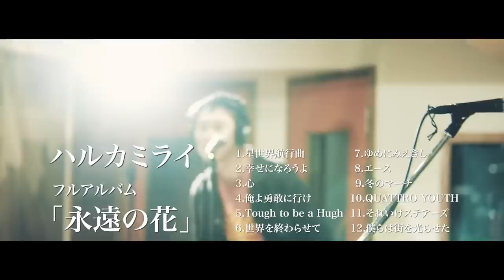ハルカミライ - 「永遠の花」全曲ティザー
ハルカミライ
フルアルバム「永遠の花」
収録曲を全曲ティザー用に全曲演奏した映像。
生(ライブ)にこだわってきた
ハルカミライならではのティザー映像

ハルカミライ - 永遠の花
2019年1月16日発売
2800円(税抜)

収録曲
M1 星世界航行曲
M2 幸せになろうよ
M3 心
M4 俺よ勇敢に行け
M5 Tough to be a Hugh
M6 世界を終わらせて
M7 ゆめにみえきし
M8 エース
M9 冬のマーチ
M10 QUATTRO YOUTH
M11 それいけステアーズ
M12 僕らは街を光らせた